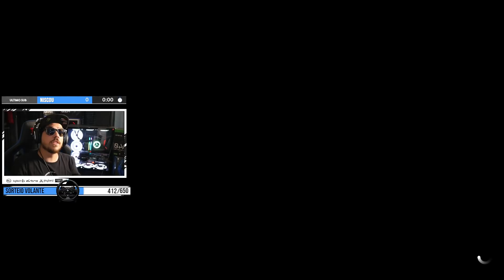FORZA HORIZON 5 - UMA HORA VEM NE PAI!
Volante - kit Logitech g29
Fone - Logitech g933
Mouse e Teclado - g910 + g903